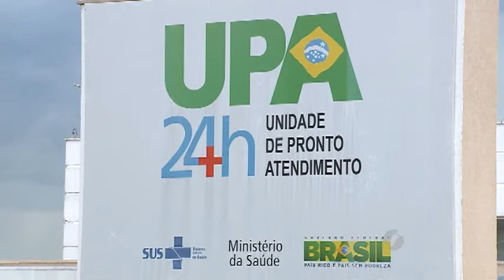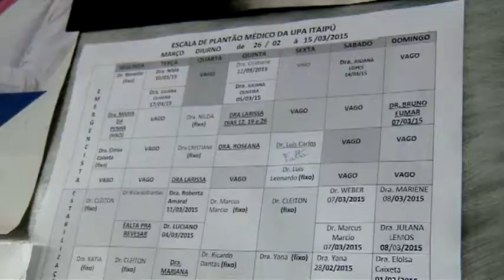Bebê aguarda vaga de UTI